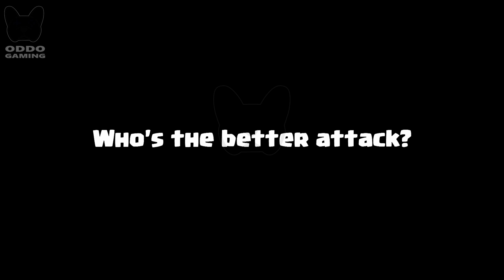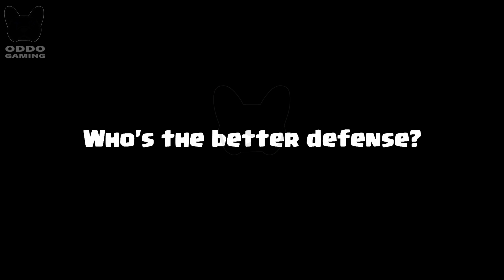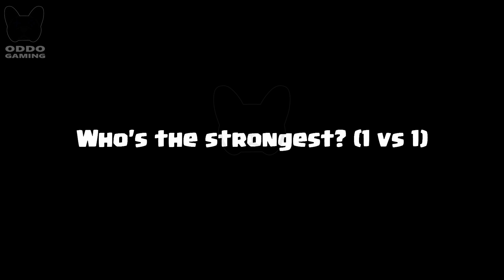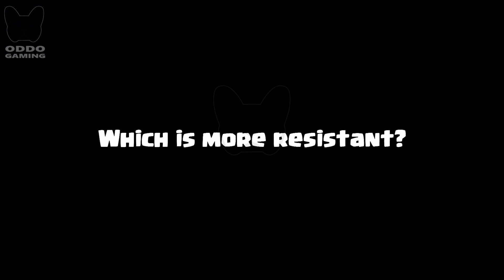GOBLIN DRILL Vs GOBLIN CAGE - Clash Royale Challenge #273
Goblin Cage VS Goblin Drill! Who is the most perfect in clash royale? Clash Royale Challenge! Goblin Drill VS Goblin Cage Game play 1 on 1 in Clash Royale.